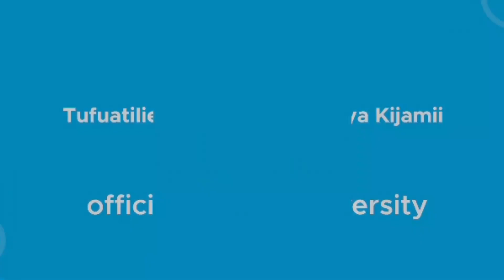CHUO KIKUU MZUMBE KULETA MABADILIKO KATIKA UTAFITI WA KITAALAMU KUPITIA MRADI WA C4YET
CHUO KIKUU MZUMBE KULETA MABADILIKO MAKUBWA KATIKA SHUGHULI ZA UTAFITI

Makamu Mkuu wa Chuo Kikuu Mzumbe Profesa William Mwegoha amewataka wanataaluma wanaoshiriki warsha ya uandaaji wa maandiko ya Miradi ya utafiti kuibua mawazo ya miradi mikubwa ya utafiti kwakuwa Chuo Kikuu Mzumbe kinafanya mageuzi makubwa katika eneo la tafiti.

Profesa Mwegoha ameyasema hayo tarehe 23 Januari 2024 alipokuwa akifunga warsha ya siku mbili kuhusu uandishi wa miradi mikubwa ya tafiti kwa wanataaluma wa Chuo Kikuu Mzumbe.
Warsha hiyo imendaliwa na Skuli ya Biashara ya Chuo Kikuu Mzumbe kupitia mradi wa "Crowdfunding for Youth Entrepreneurship in Tanzania (C4YET)"kwa kushirikiana na Kurugezi ya Tafiti, Machapisho na Mafunzo ya Shahada za Uzamili iliyofanyika katika Kituo cha Mafunzo ya Maendeleo USA River, Arusha.

Amesema wanataaluma wakifanikiwa kuandaa na kuwasilisha mapendekezo ya miradi ya utafiti yenye ubora na sifa za kupata ufadhili wa kifedha watakiwezesha Chuo kupata fedha kupitia tafiti, bali pia itaongeza fursa kwa wanataaluma kujengewa uwezo kupitia masomo katika ngazi ya Umahiri na Uzamili.

Aidha, Profesa Mwegoha amesema kuwa chuo hakiwezi kuwa na maendeleo makubwa kama hakitakuwa na miradi mikubwa ya utafiti na kuongeza kwamba kwa sasa hivi chuo kina miradi inayoendelea lakini mingi kati ya hiyo inakaribia kumalizika. Hivyo, Menejimenti ya chuo imeweka jitihada za makusudi za kuwajengea wataalamu uwezo wa kuandika miradi na warsha hii ni sehemu mojawapo ya jitihada hizo.

“Asilimia 60 ya wafanyakazi wa chuo ni vijana, na chuo kina jukumu la kuwajengea uwezo katika eneo la tafiti. Kwa kutumia nguvu kazi hii ya vijana, chuo kinaweza kujenga ushirikiano wa ndani miongoni mwa wanataaluma lakini pia na vyuo vingine hapa nchini na vyuo vingine vya nje ya nchi, jambo ambalo ni muhimu. Alisisitiza Profesa Mwegoha.